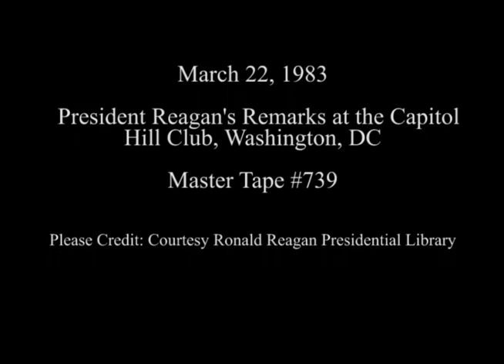President Reagan's Remarks at the Capitol Hill Club on March 22, 1983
Full Title: Remarks at Capitol Hill, Arrival of President Reagan and his remarks, singing of "God Bless America" and closing remarks. Capitol Hill Club in Washington, DC on March 22, 1983

Transcript: N/A

Production Date: 3/22/1983

Access Restriction(s):Unrestricted
Use Restriction(s):Unrestricted